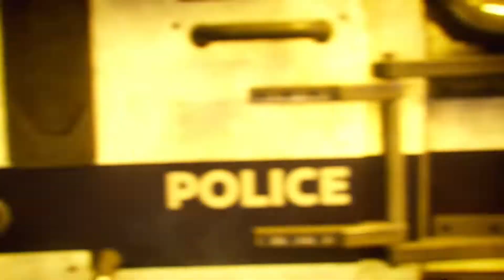GOTHAM KNIGHTS FULL GAMEPLAY WALKTHROUGH PT1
Batman is dead. It is now up to the Batman Family - Batgirl, Nightwing, Red Hood, and Robin - to protect Gotham City.